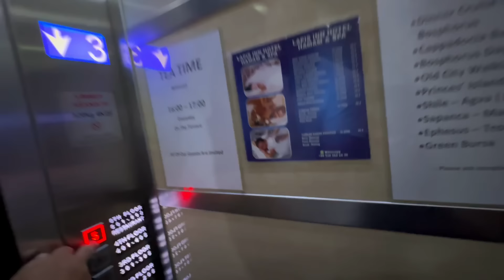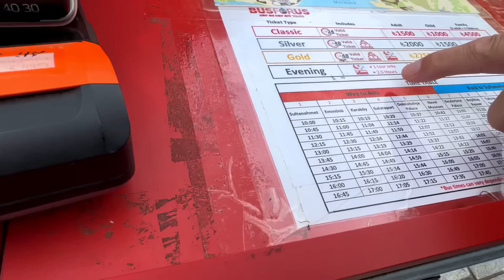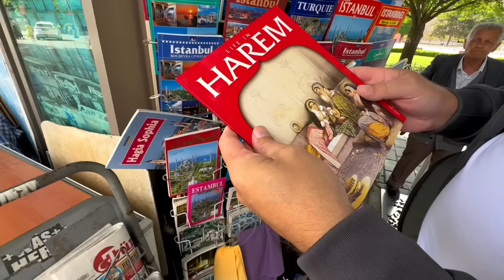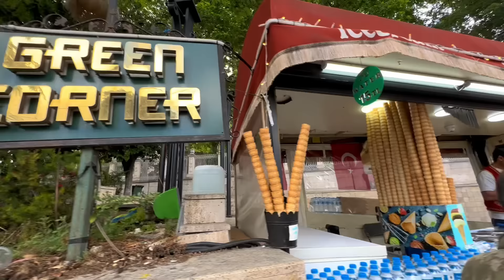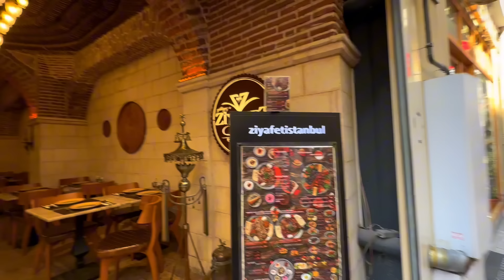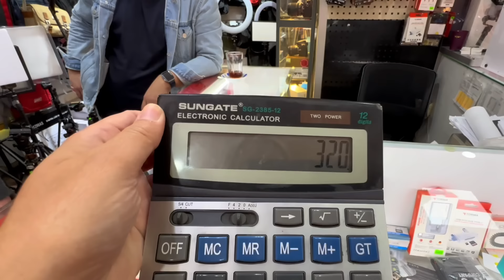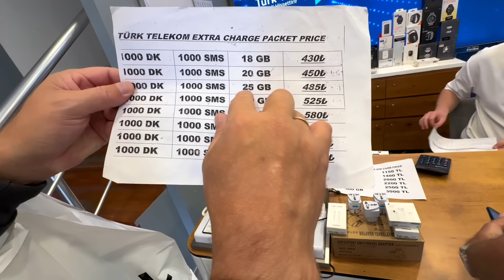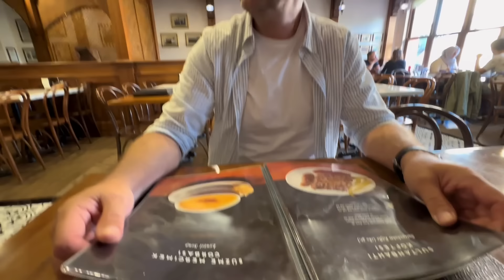КОСМИЧЕСКИЕ ЦЕНЫ В СТАМБУЛЕ/ ЧТО МЫ КУПИЛИ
ТЕЛЕГРАМ КАНАЛ  ШОПИНГ В СТАМБУЛЕ

КАРТА СБЕР:
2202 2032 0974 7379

турция сегодня, аланья, анталия, турция отдых 2024